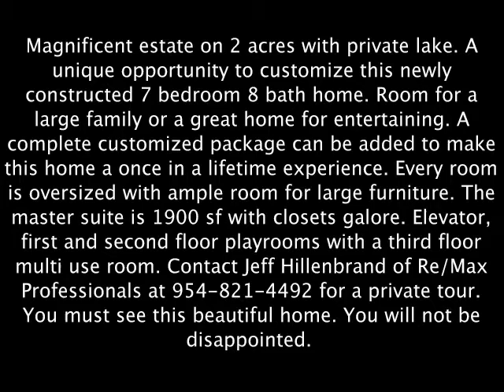Parkland New Construction just completed situated on 2 plus acres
Magnificent estate on 2 acres with private lake. A unique opportunity to customize this newly constructed 7 bedroom 8 bath home. Room for a large family or a great home for entertaining. A complete customized package can be added to make this home a once in a lifetime experience. Every room is oversized with ample room for large furniture. The master suite is 1900 sf with closets galore. Elevator, first and second floor playrooms with a third floor multi use room. You must see this beautiful home. You will not be disappointed.